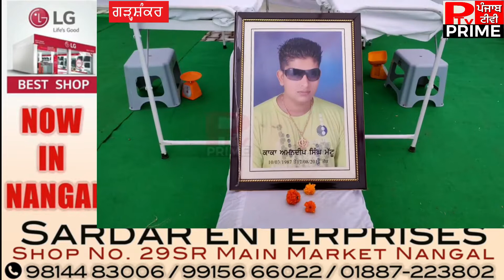चाचा अमनदीप सिंह मट्टू की याद मे लगाया स्वैच्छिक रक्तदान शिविर